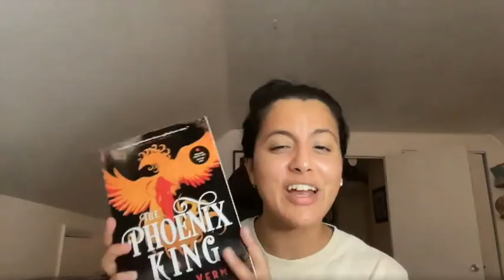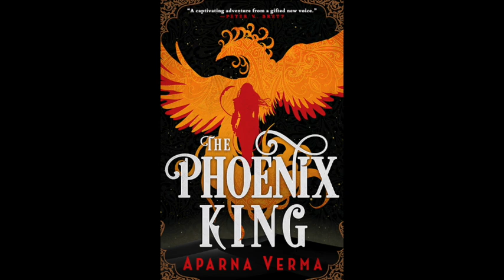Author Interview | The Phoenix King by Aparna Verma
“If we carry the burdens of our fathers, we’ll never know what it means to be free.”

This week we had the absolute privilege to chat with Aparna Verma about her debut book The Pheonix King. It's a multi-POV fantasy book inspired by Indian mythology. This episode is an amazing sneak peek into the world of fire magic as well as learning about Aparna's process and motivation.  Idk if you knew that you needed this book in your life but you 1000% do and you can preorder it here!

For the Love of History